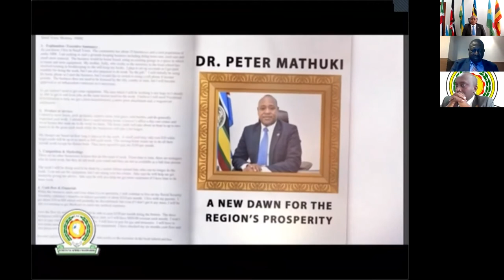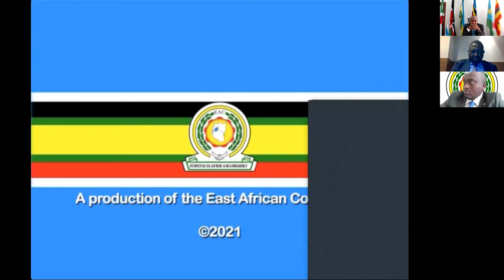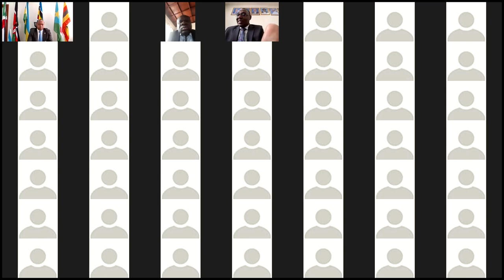EAC SECRETARY GENERAL'S FIRST 100 DAYS IN OFFICE - ONLINE FORUM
A recording of Hon. (Dr.) Peter Mathuki's  Online Forum reflecting on his first 100 Days in office as the Secretary General of the East African Community